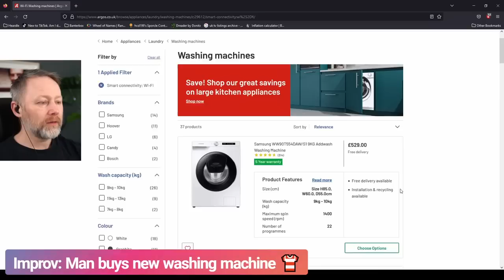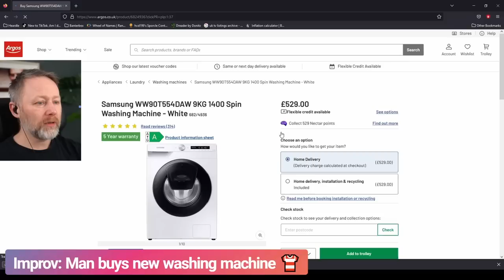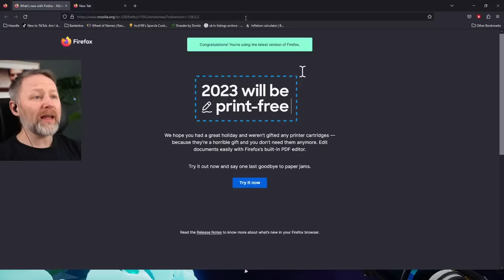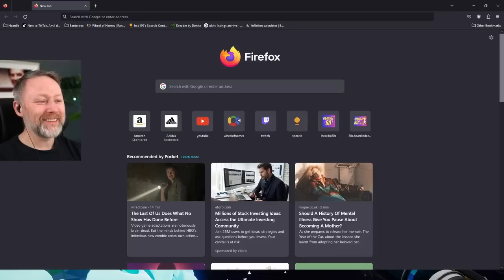Limmy Improv: Man Buys New Washing Machine [2023-01-18]